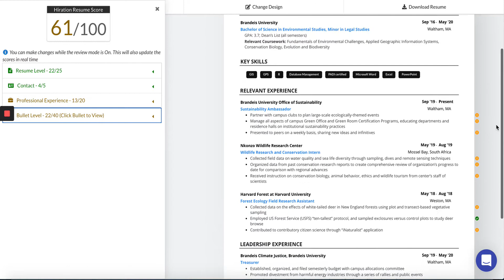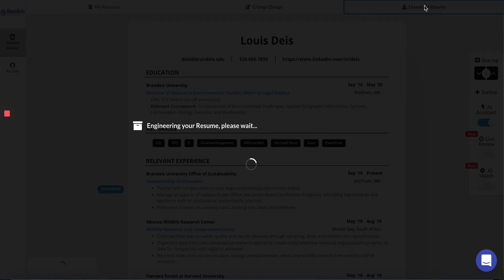Hiration: Using JD (job description) Functionality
Overview of how to utilize the JB function on Hiration and exporting your resume.